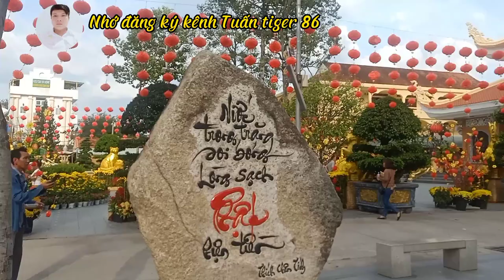Viếng thăm chùa Hoàng Pháp